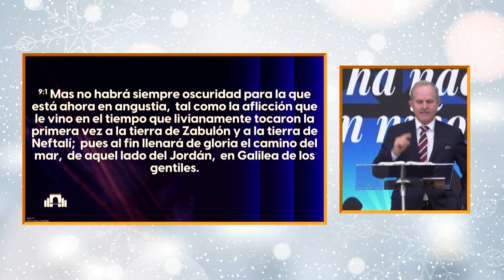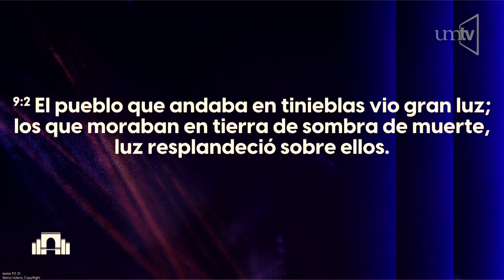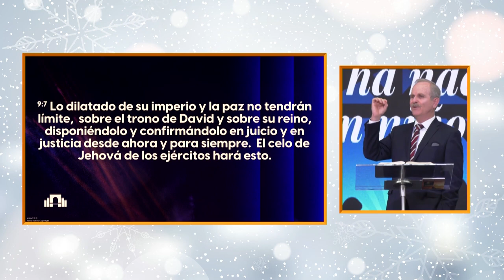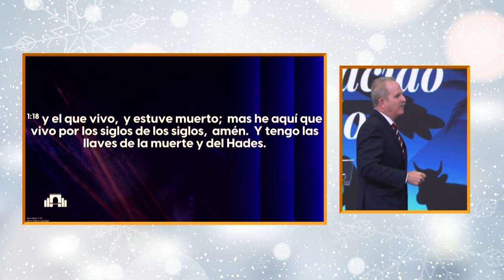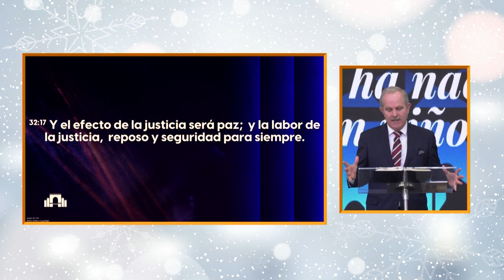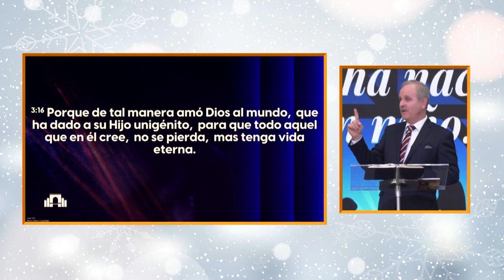Ptr. Adam Dyck. "Nos ha nacido un niño"